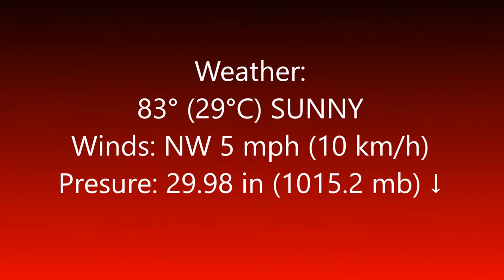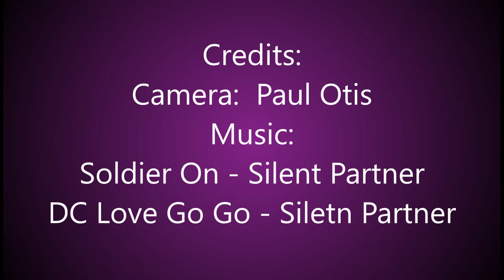Just When Success Seems About to Appear...This happens!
We check on the queen status on our top bar hives.  All of July this has been a struggle.  New month, new queens?  Watch and find out!